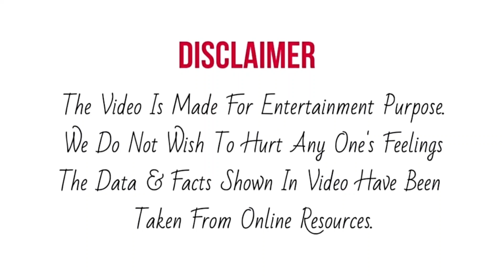Sanjana की Republic Day Special Performance ले आएगी सभी की आँखों में आंसू | Latest Episode